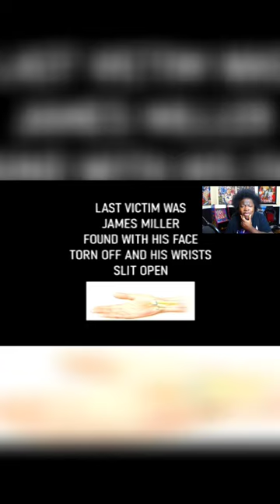Dark and Disturbing analog horror clip